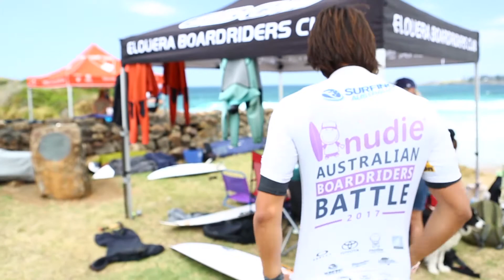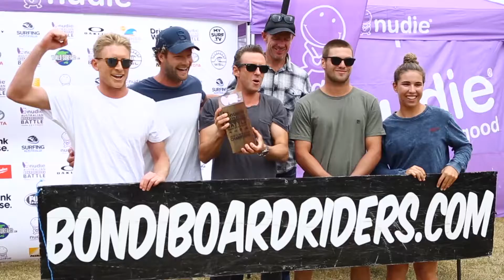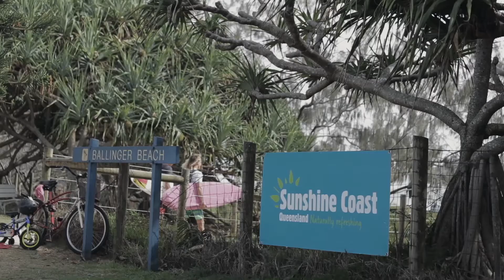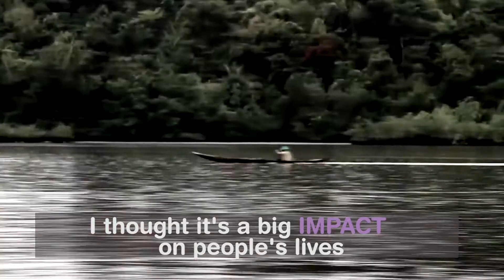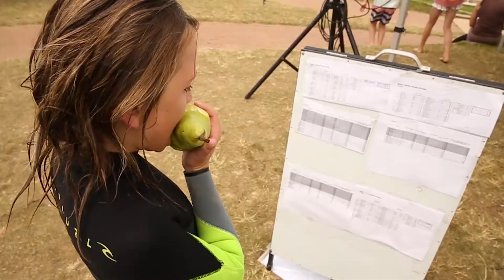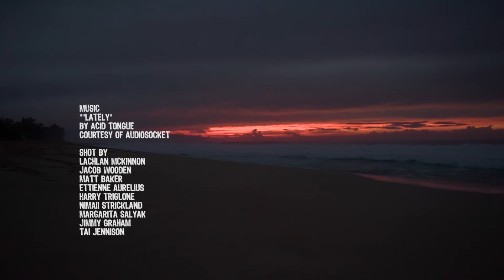Surfing Australia TV - Season 6 - Episode 2